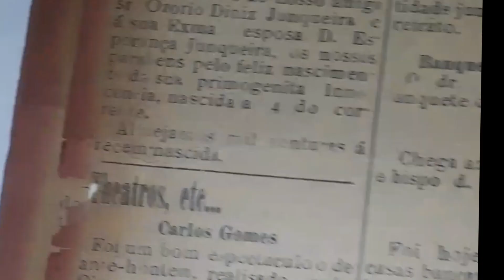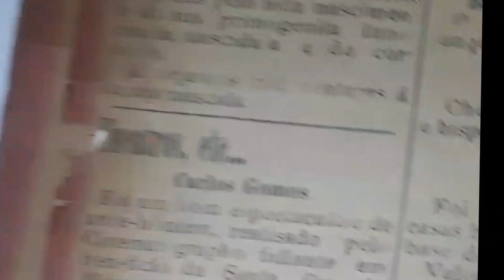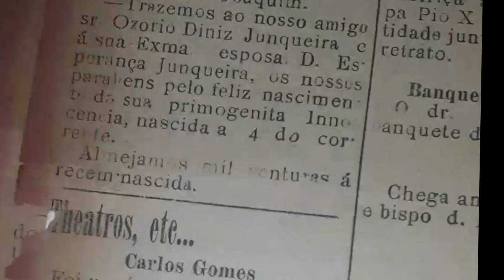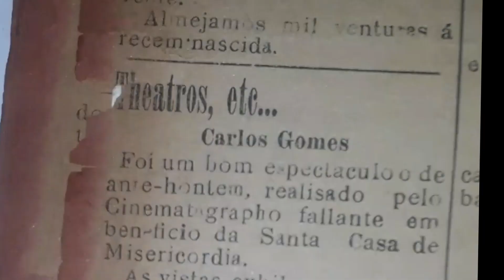21 6 de Junho, Quinta feira, 1907, N 2321 Cinematographo Fallante Pag 2